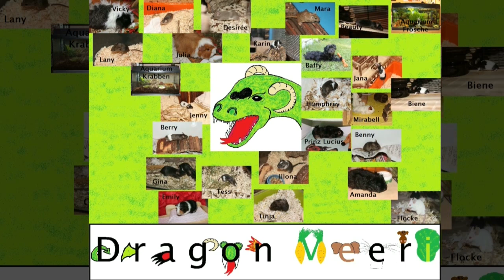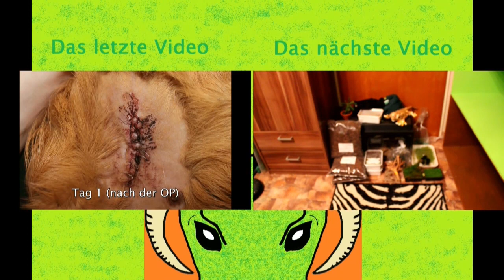Tierische NEWS #1 das Drei Schreie Menü, Tier des Jahres 2016 und Welpe gequält und wie Müll ent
1.: 2 Wochen alten Welpen wurden Gliedmaßen abgeschnitten und in den Müllcontainer geworfen!
2.: Tango kämpft um sein Leben, nachdem sie ihm Feuerwerkskörper anklebten und anzündeten.
3.: Sie nennen es "Drei-Schreie-Menü": Chinesisches Restaurant serviert lebendige Mäuse-Babys
5.: Diese Mehlwürmer können das, was wir seit Jahrzehnten verzweifelt versuchen. Wenn du siehst, was sie essen? Wow!